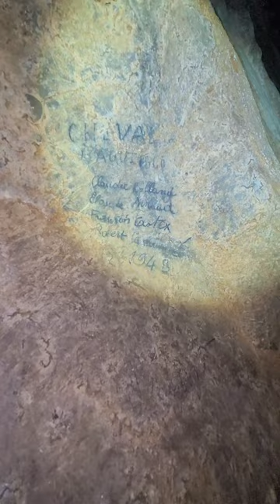Grotte de Sainte Araille-Partie2, Les gours